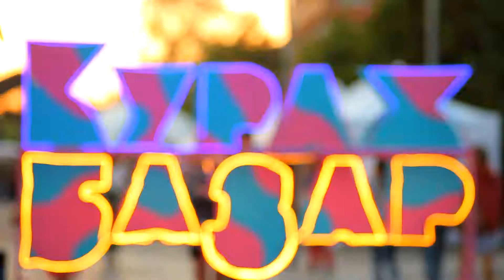Кураж Базар Night Market ( травень 2017 )